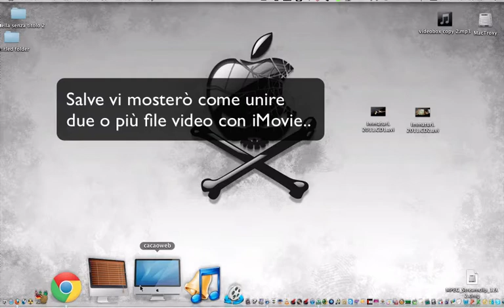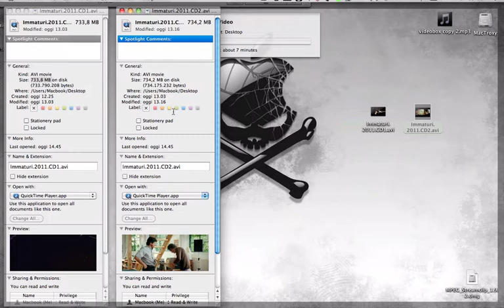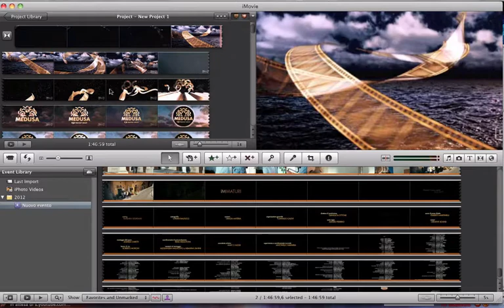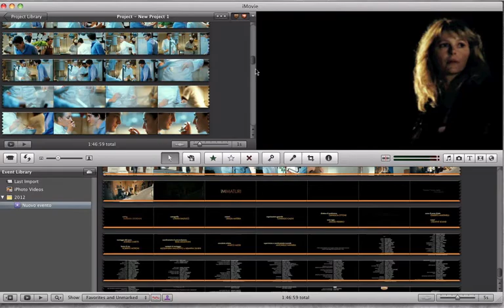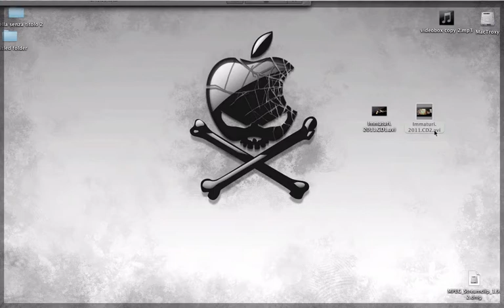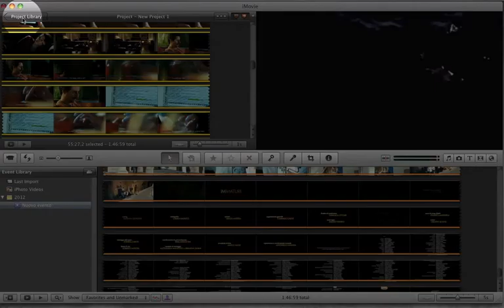HOW TO-MERGE/MIX MORE VIDEO FILE WHIT iMOVIE HD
Breve guida ; come eseguire l'unione di più video in uno ,con iMovie macosx
Dopo estrazione del nuovo file .m4v potete tranquillamente aprirlo con vlc o lo convertite a piacere con (video_converter)
DEVO DIRE CHE CI SONO APPLICAZIONI PIU' SEMPLICI PER IL SOLO SCOPO DI UNIONE TRACCIE . VI LINKO ALTRI PROGRAMMI .